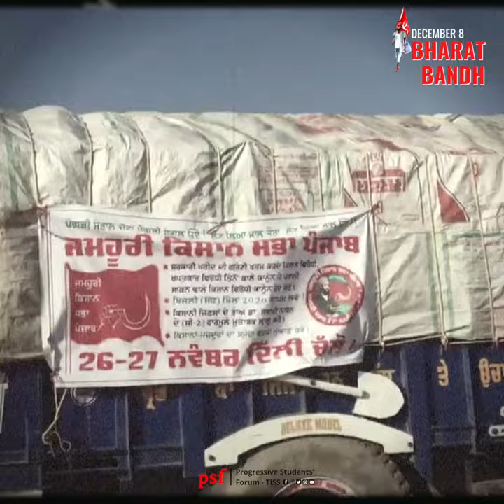IN SOLIDARITY WITH THE BHARAT BANDH ON 8th DECEMBER 2020 | PSF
Progressive Students' Forum-TISS extends solidarity to All India Strike on 8th December called by farmers of the country, in connection with the on-going protests against the anti-farmer agricultural acts passed by BJP-led central government.